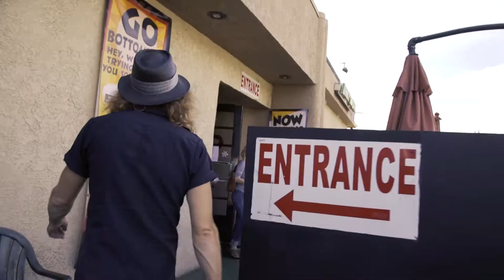Tony Robbins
Video "Tony Robbins" by No Darling, the latest single from their EP "After The Rain" available below.

Cdbaby.com/nodarling